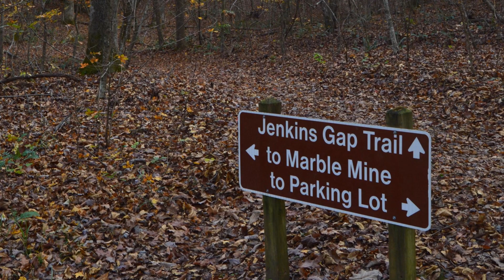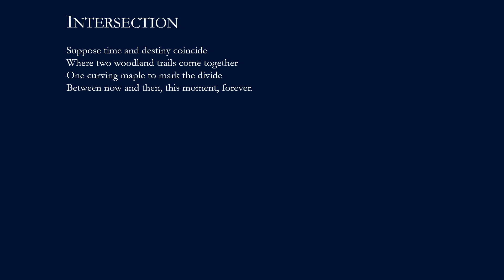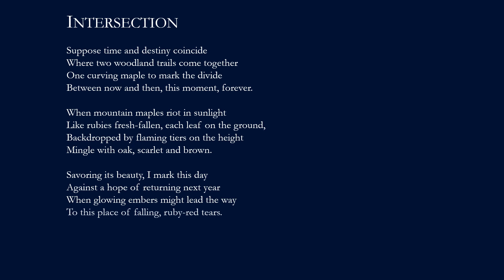Intersection - One Red Maple's Story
Georgia Backroads magazine editor Dan Roper describes the mystery of a red maple tree on Taylors Ridge in Chattooga County.